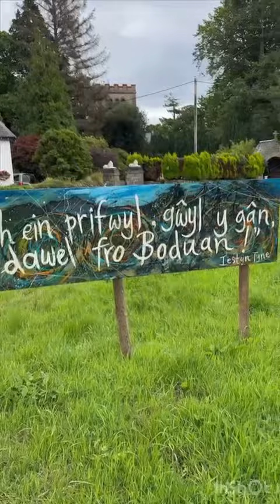Croeso i Foduan! Croeso i Eisteddfod Genedlaethol 2023 gyda Llais Y Maes!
Croeso i Foduan!🏴󠁧󠁢󠁷󠁬󠁳󠁿🫶🏼🎪🤩

Dyma fideo gan Elin Angharad a Catrin Edith yn cyflwyno’r ardal wrth iddynt deithio o amglych Pen Llŷn ac Eifinoydd🚗.

Cân - Llwyfan y ‘Steddfod gan Tomos Gibson🎶